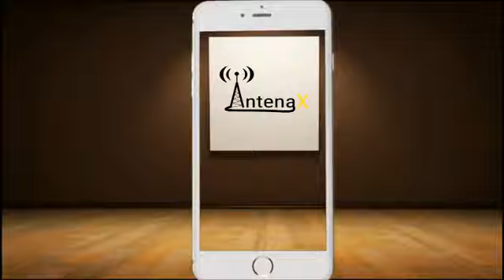Noches de pachanga 2018 07 12